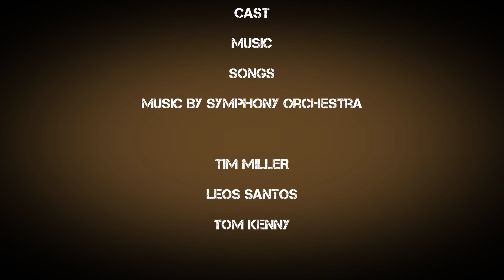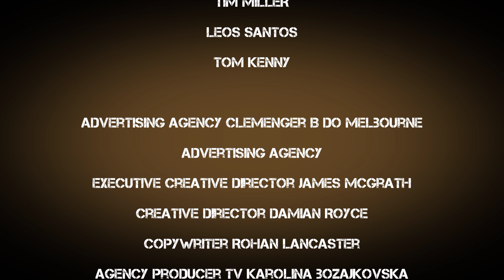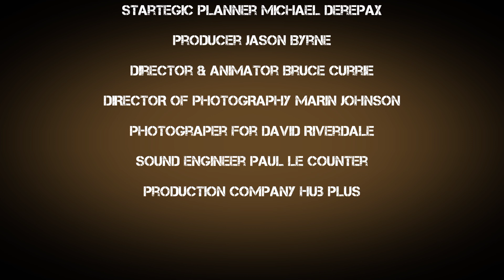Theseus And Boose 1990 End Credits